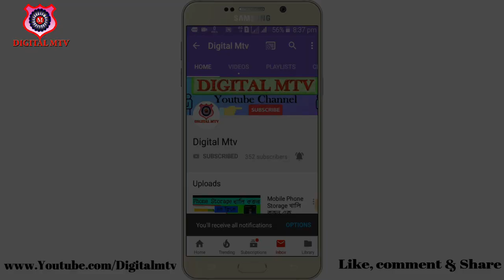My Youtube Studio New Background Setup 2019 (Digital Mtv)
সবাই কেমন আছেন আশা করি অনেক ভালো আছেন আপনাদের দোয়াই ইনশাআল্লাহ অনেক ভালো আছি আজ কোন টিউটোরিইয়াল করব না আজ আমাদের সম্পর্কে তোমাদের কিছু জানানো র চেষ্টা করব। আমরা আমাদের ভিডিও কুয়ালিটি আরো আপডেট করার চেষ্টা করছি আগে যেখানে ভিডিও শুট করতেম এখন আর এক্টু কুয়ালিটি করার চেষ্টা করছি।
তোমরা আমাদের সাপোর্ট করলে আমরা অনেক ধুর এগিয়ে যেতে পারব ইনশাআল্লাহ।

▶️▶️▶️▶️▶️Thanks▶️▶️▶️▶️▶️▶️